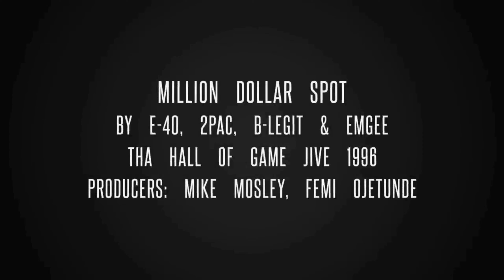E-40, 2Pac, B-Legit - Million Dollar Spot (Electric Guitar Split)[High Definition Remastered] 4K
Million Dollar Spot
by E-40 feat. 2Pac, B-Legit and Emgee

Tha Hall of GameJive 1996

Producers: Mike Mosley, Femi Ojetunde

Featuring - B-Legit & 2Pac
Produced By - Femi Ojetunde & Mike Mosley
Written By - E-40, 2Pac & B-Legit
Release Date - October 29, 1996
Label - Sick Wid It Records & Jive Records
Backing Vocals - Marcus Gore
Keyboards - Mike Mosley & Femi Ojetunde
Bass - Femi Ojetunde
Drum Programmer - Mike Mosley
Mixing Engineer - Mike Mosley, Femi Ojetunde & Carlos Warlick
Recording Engineer - Mike Mosley, Tony Mills & Carlos Warlick
Mastering Engineer - Tom Coyne
Recorded At - Cosmic Slop Shop & Spark Studio